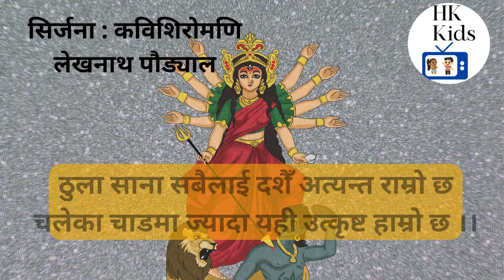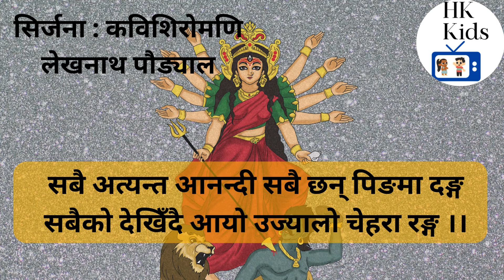दशैं गजल | Dashain Gajal | kawishiromani Lekhnath Paudel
दशैँ गजल | लालित्य भाग १